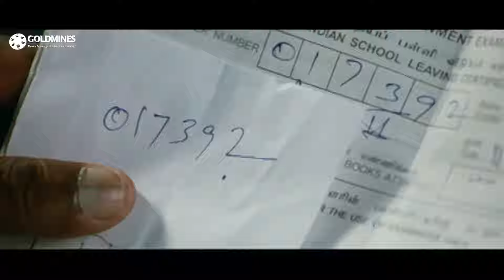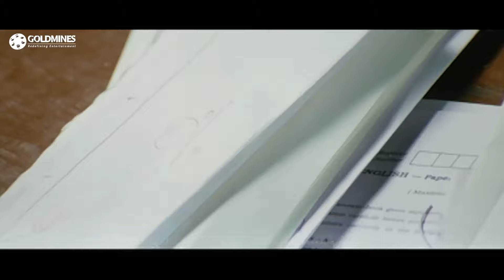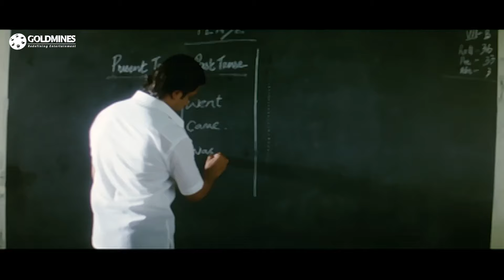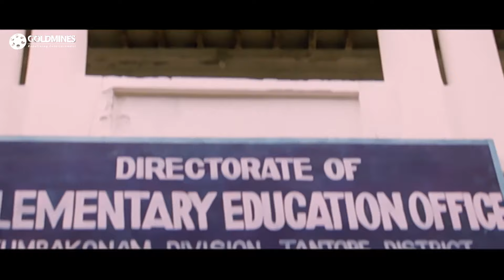वादिवेलु अंजलि नाम की खूबसूरत लड़की से मिलना चाहता है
Movie:- Meri Hukumat